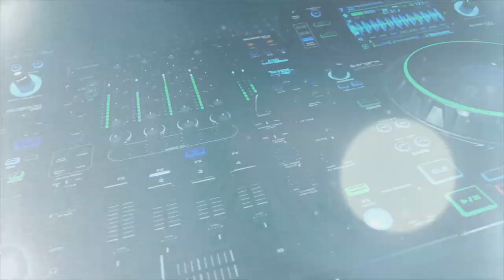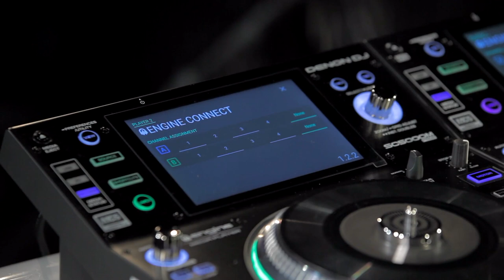Tuto DENON DJ - branchez en réseau SC5000 - SC5000M et la table X1800 (vidéo de La Boite Noire)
Un tuto pour savoir comment raccorder les platines SC5000 et SC5000M à la table de mixage X1800 en réseau avec Engine Connect.

La platine SC5000 Denon DJ est l'outil dédié aux DJ professionnels .

FICHE TECHNIQUE
- Lecteur numérique haut de gamme doté de la technologie Engine Prime
- Écran tactile multipoint haute définition 7’’
- 2 sorties audio Rca + numériques 24-bits/96 kHz
- 8 pads de performance (cues, loops, slicer et rolls)
- Fader de pitch de 100 mm et boutons de pitchbend
- Plateau robuste en métal de 8’’ avec un affichage central HD personnalisable de 2,2"
- 1 port USB et 1 slot SD en façade + 2 ports USB à l'arrière pour la lecture
- 1 port Engine Link RJ45 pour connecter plusieurs lecteurs
- 1 entrée remote minijack
- 1 port USB-B
- Accessoire officiel Serato, navigation dans les playlists, intégration de l'écran et des pads de performance, contrôle jusqu'à 4 pistes, etc.
- Compatible avec les fichiers et le contenu des bases de données Rekordbox (playlists, cue, loops).